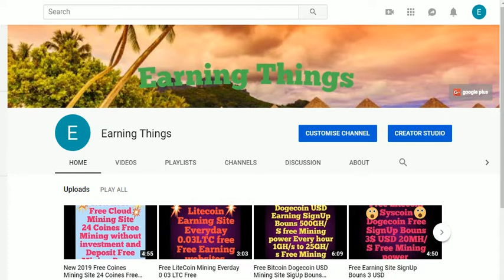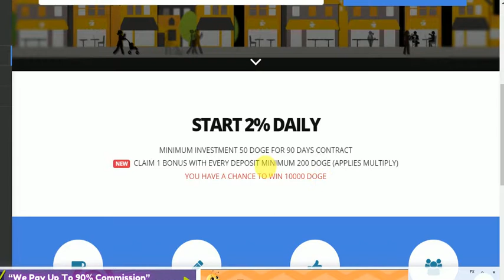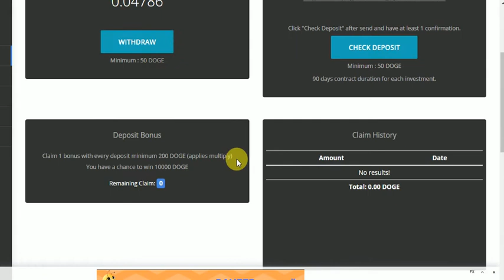New Free DogeCoin Mining Everyday 0 5 Doge Free